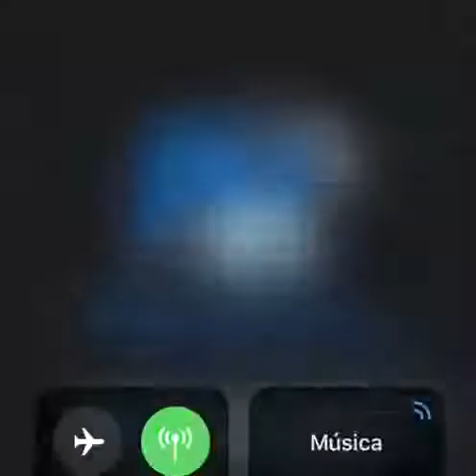Zapatio con suela XD